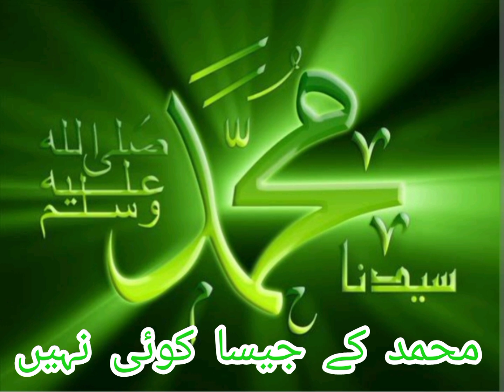Mohammad ke jaisa koi nahi مہمد کے جیسا کوئی نہیں ہے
khankahi qwwali marfat pranpur

hajrat Mohammad Suleman Shah kadri pranpuri rahmatullah alali

hajrat Mohammad makbul Shah kadri pranpuri rahmatullah alali

Hajrat Mohammad Faruk Shah kadri pranpuri rahmatullah alali

md farasat Hussain kadri
vil۔-pranpur
p۔s -goh
p۔o-kaithi siro
dis-aurangabad
pin cod -824203
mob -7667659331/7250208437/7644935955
Bihar